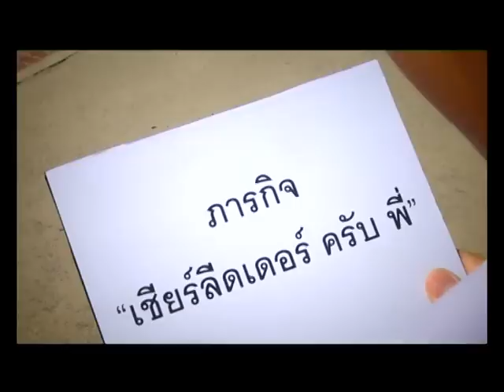เทคนิคการถ่ายรูป_ปล่อยของ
รายการปล่อยของต้องสำแดง ทางสถานีโทรทัศน์ Modern 9 TV ถ่ายทำและสัมภาษณ์ นายสรศาสตร์ วิเศษสินธุ์ นักศึกษาชั้นปีที่ 3 คณะเทคโนโลยีสื่อสารมวลชน มทร.ธัญบุรี ที่มีความสามารถพิเศษด้านการถ่ายภาพ อ่านรายละเอียดเพิ่มเติมได้ที่